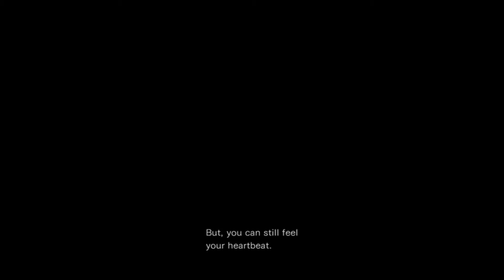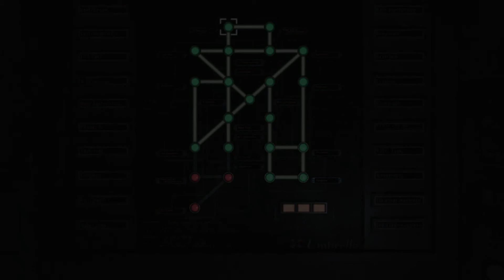Resident Evil 0 Chapter 18 - Proto Tyrant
Resident Evil Zero is a survival horror video game developed and published by Capcom. It is the fifth major installment in the Resident Evil series and was originally released for the GameCube in 2002.